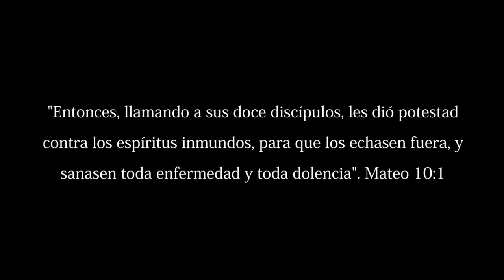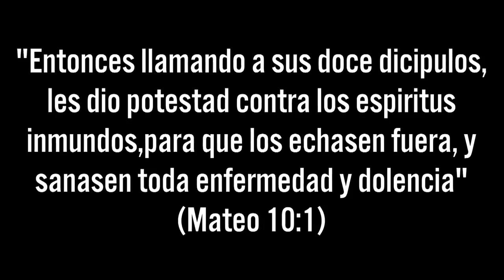AVIVAMIENTO EN MISION DIVINA-GENESIS 1- CON APOSTOL GENOVEVO- 1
PROGRAMAS DE TV,.PROYECTADOS EN GENESIS TV,..